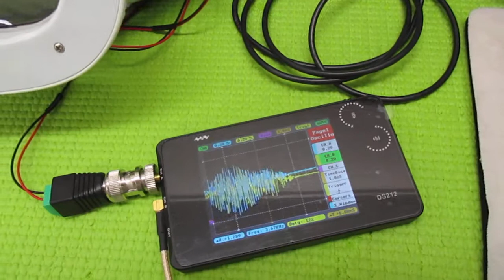超音波を利用した「振動計測技術」 ultrasonic-labo